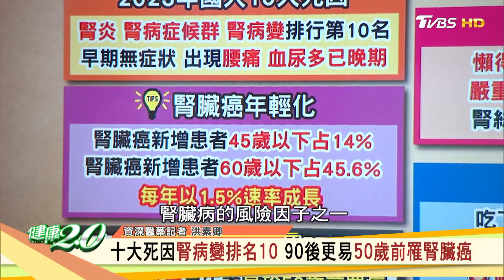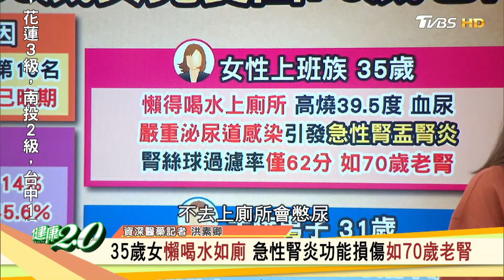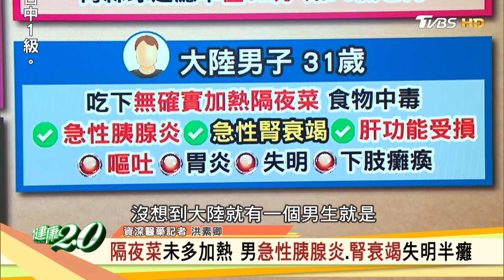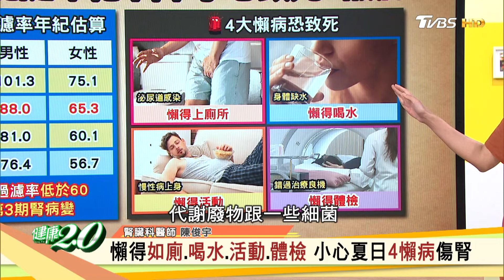懶得如廁.喝水.活動.體檢 小心夏日4懶病傷腎 健康2.0